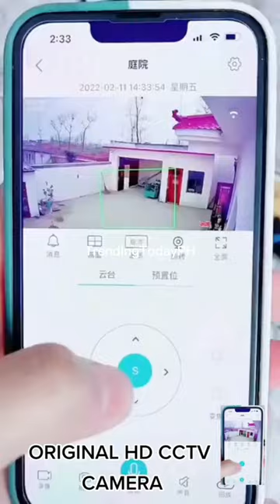Most Order High Definition CCTV Camera Today for better security 24/7 Indoor or outdoor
Main Features:
Remote viewing through the free App on your smart Phone and PC

[Wireless Connection & Easy Installation]
This wireless camera supports 2.4G WiFi (5G WiFi is not supported), you only need to connect the camera system to 2.4G router. It can be installed in a normal E27 bulb base without more extra installation steps, which is convenient and practical.

[1080P HD & Night Vision]
With 1080P HD resolution, our wireless WiFi home security camera provides clear and smooth live video and 360° degree panoramic bird's eye view. HD night vision protects you at all times, no matter day or night.

[Two-way Audio]
surveillance system with built-in high quality microphone and speaker. Wherever you are, the bulb security camera allows you to communicate with your family through the app.

[Human Motion Detection]
Connect the 360 degree bulb camera system to the internet, the bulb camera will only detect people while tracking, detecting over cars, leaves, etc. will not trigger an alarm, cctv camera makes screeching siren.

[Remote Access & Storage]
Our bulb camera can be turned to any angle, you can access the remote view from your iPhone/Android phone/Ipad anytime and anywhere.Bulb camera without SD card, support SD card storage and cloud storage, cloud storage need to pay.

Package included:
1 x wireless camera
1 x Power Base
1 pack screw
1 x manual

High Definition: 1080P(Full-HD)
Lens (mm): 3.6mm
Style: CCTV Camera
Certification: CE/FCC/RoHS
Connectivity: WiFi
Power Consumption(W): 5w
Megapixels: 3MP
Storage: Support up to128G
Alarm Action: Email Photo
Alarm Action: Local Alarm
Video Compression Format: H.264
Video Compression Format: H.265
Power Supply: Normal
TF Card: None
IR Distance(m): 0-20m
Power Supply(V): 100-240V
Viewing Angle : 85°
Technology: Pan Tilt Zoom
Dimensions (L x W x D)(mm): SEE PHOTO
APP:YCC365 Plus
Network Interface: Wi-Fi/802.11/b/g
Audio Output: 1CH RCA
Warranty: 1 Year
Night Vision: Infrared LED
PTZ: 355°/120°/4X zoom
Microphone& speaker: Two way talk
IR cut: Day/Night Vision auto switch
Auto tracking: Motion& Voice detection
Alarm: triggered by motion& voice
Motion/Voice detection: Support

Tips:
1.Light bulb camera does not support 5GHz Network, please select a 2.4GHz Network to add the device
2.Please make sure the device is connected to the power and your phone is connected with Wifi.